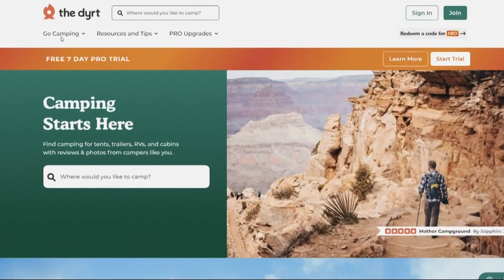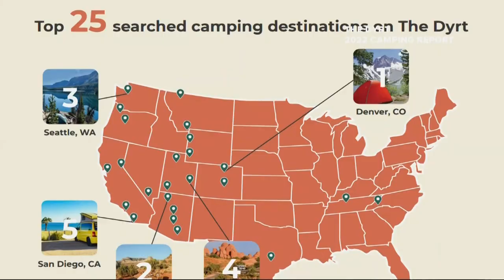Founders of The Dyrt camping app say business is booming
In 2013, Kevin Long and Sarah Smith, a Portland couple, created The Dyrt camping app and website as a way to post photos and reviews on campgrounds.

They took a survey of campers they talked with and published their findings in their 2022 Camping Report One interesting finding: The report says it's three times more difficult to book a camping site now than it was before the pandemic.